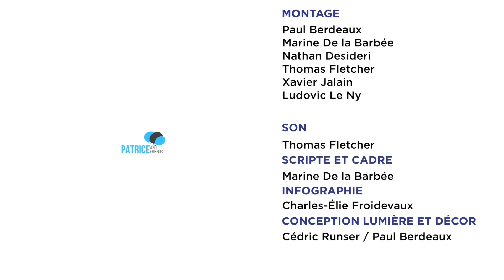PAF - Patrice Carmouze and Friends - 30 avril 2024